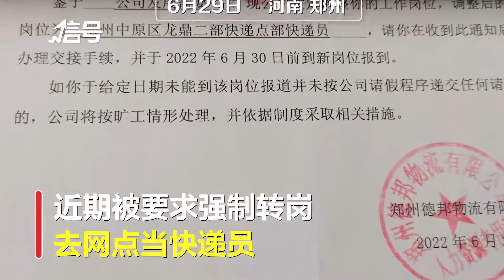男子称入职德邦管培生被强制调岗快递员：曾安排其他岗位 但并不满意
6月29日，河南郑州，王先生称自己郑州大学毕业，2年前入职郑州德邦物流有限公司管理培训生，近期被要求强制转岗，去网点当快递员。王先生表示，公司曾给自找过其他岗位，但要求到外地，或者去郑州周边地区，自己不能接受，随后公司便安排自己去网点做快递员，如果不去就强制转岗，还会按旷工处理，自己很不理解。王先生提供的录音显示，HR表示如果不按催岗通知书执行，便会被强制转岗，之前曾给王先生安排过其他工作岗位，但王先生不接受，自己也没办法。